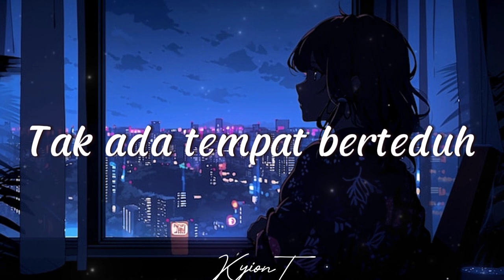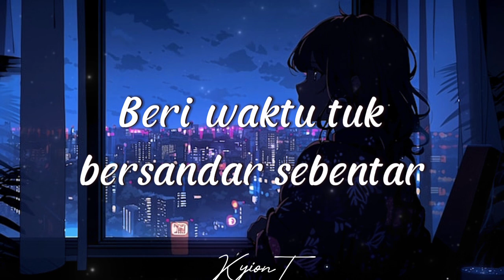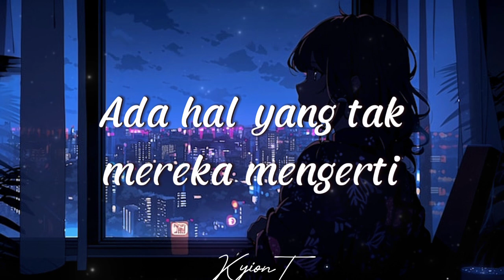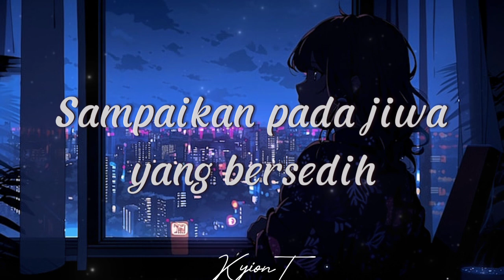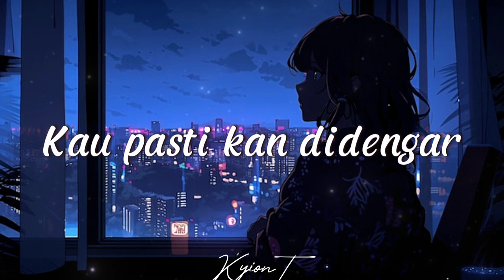Jiwa Yang Bersedih~Ghea Indrawari (Lirik)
⚠️Hi guys,Remember To Subcribe To My Youtube Channel And Turn On The Notification So That You Can Be The First One To Listen The Song🎶🎵.. Don't Forget To Like My Video If You Like It!!😊 Thanks For Support!!✨

Jiwa Yang Bersedih~Ghea Indrawari
Kemarilah
Singgah dulu sebentar
Perjalananmu jauh

Menangislah
Berlarut-larut
Berpura-pura sempurna

Ho oh
Menangislah
Berlarut-larut
Berpura-pura sempurna

Tak didengar